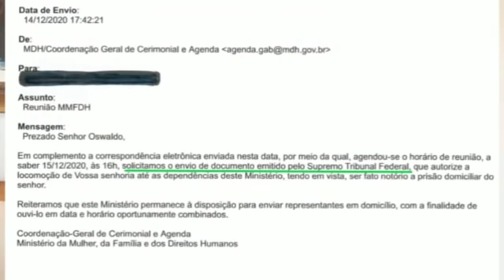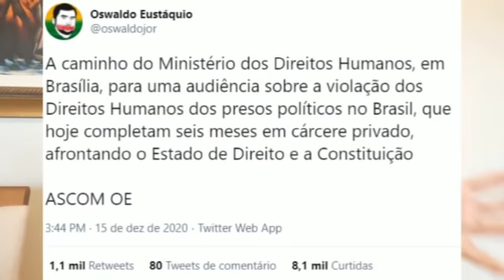Min. Damares fala das ações do MDH no caso Oswaldo Eustáquio